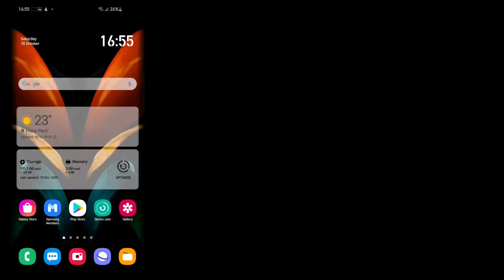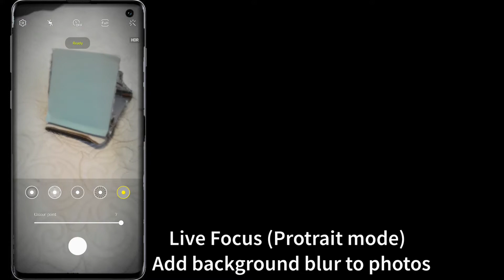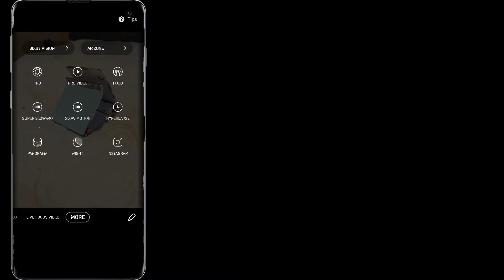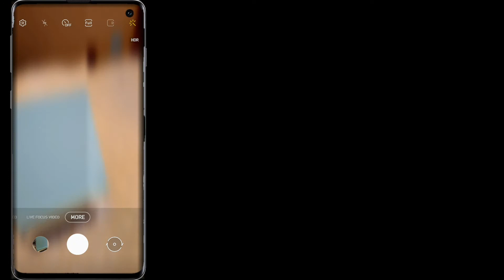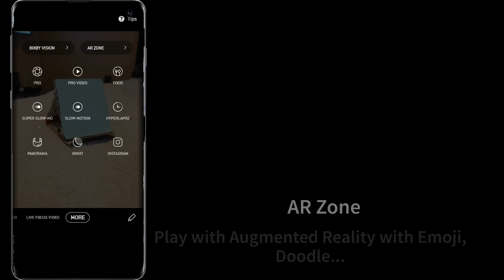All the Samsung camera features to know about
All Galaxy smartphones come filled with wonderful camera features with many not knowing how to use them. This video is for you, with all the features with a small tutorial of each feature